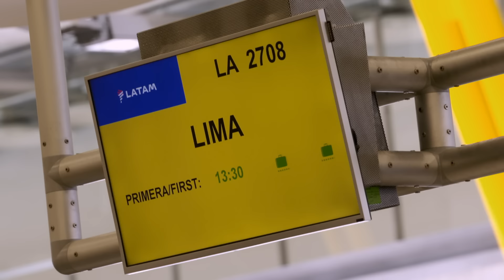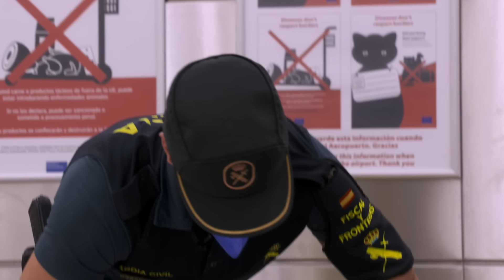Agente se arrepende de abrir mala | Controle de Fronteiras | Discovery Brasil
Um passageiro chegando de um voo do Peru levanta suspeitas quando um guarda civil sente um cheiro forte saindo da sua mala.